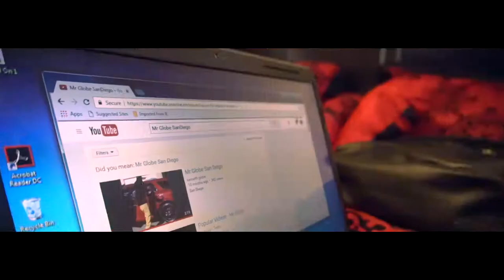Mr. Globe - Industry (Official Music Video)